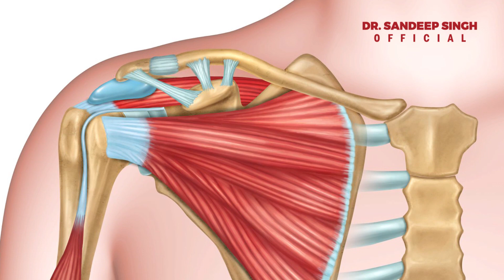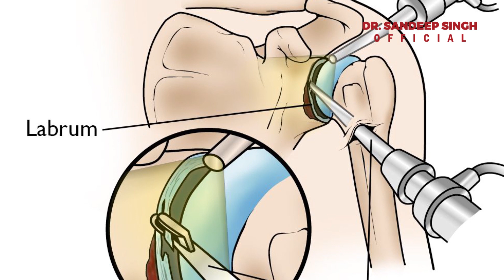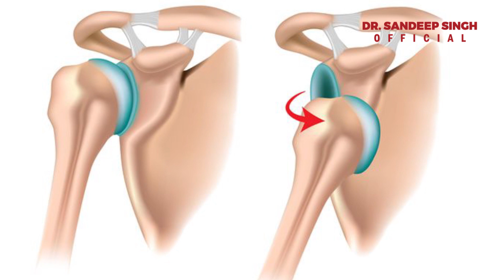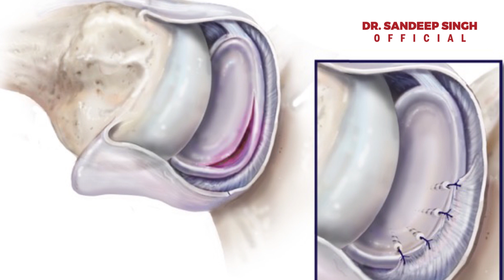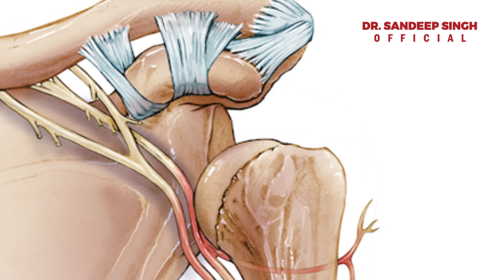Recurrent Shoulder Dislocation: Causes & Treatment Everything You Need To Know || Dr. Sandeep Singh